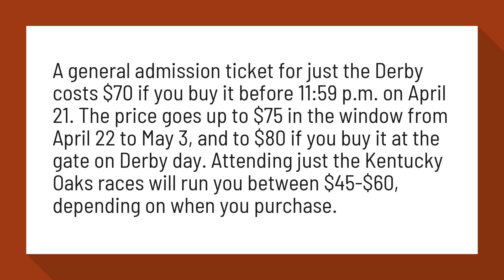How much do tickets to the Kentucky Derby cost?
A general admission ticket for just the Derby costs $70 if you buy it before 11:59 p.m. on April 21. Attending just the Kentucky Oaks races will run you between $45-$60, depending on when you purchase.